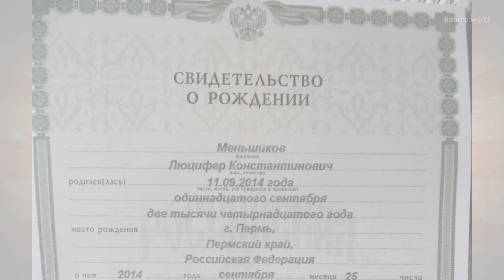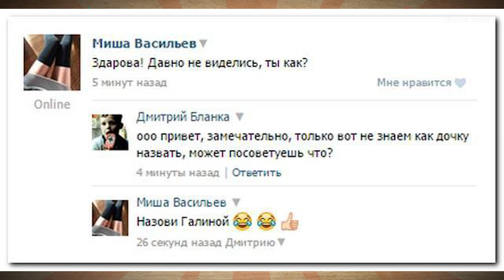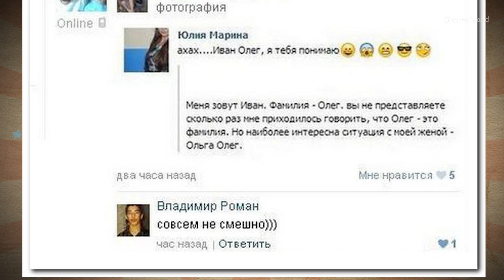Самые угарные ИМЕНА и ФАМИЛИИ людей!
Не знаешь как создать продающий Landing Page? Тогда рекомендую воспользоваться данным предложением и СОВЕРШЕНО БЕСПЛАТНО с помощью данного конструктора создать абсолютно любой сайт, или лендинг. Бывает что нам не нравится наше имя или даже фамилия, но есть совсем без башенные родители которые дали своим детям ну уж очень странные имена с которыми бедолагам придется мучатся всю жизнь. Об этом я и хотел бы вам сегодня рассказать и показать!
Смотрим!